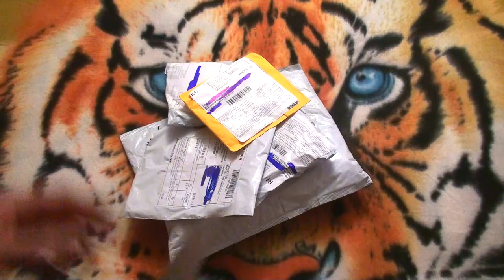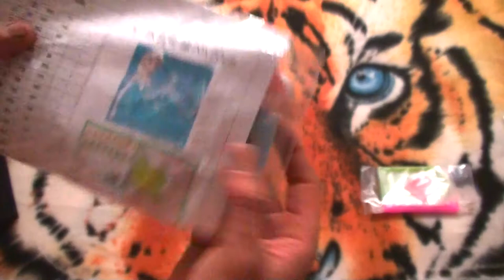Пять посылок. Всякая всячина для всей семьи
Всем привет, сегодня пришла куча посылок.

Помощь каналу:
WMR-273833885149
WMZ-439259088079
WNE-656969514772